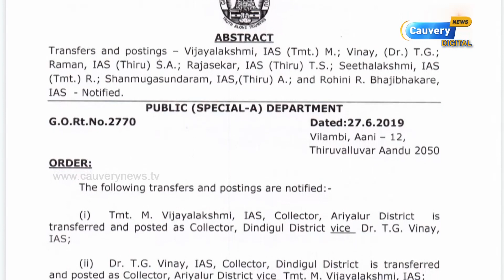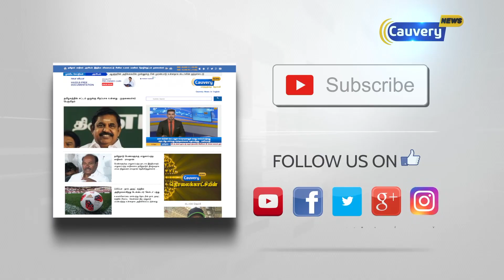ஆட்சியர் ரோகிணி அதிரடி மாற்றம்... காரணம் இது தான் | Salem Collector Rohini